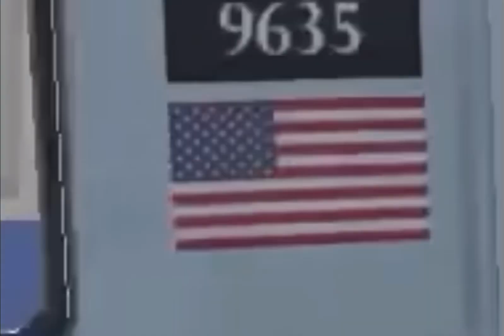R160 9100 B enters 16 St